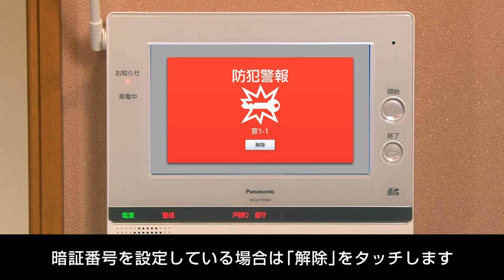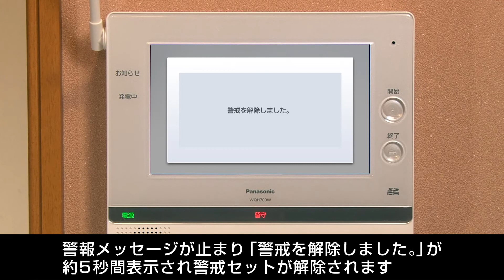住まいるサポ ［E型］ 親機 予備警報、防犯警報の解除のしかた｜Panasonic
住まいるサポ ［E型］の「予備警報、防犯警報の解除のしかた」を、ムービーでわかりやすくご説明します。
（※音声はございませんのでご注意ください。）

住まいるサポ ［E型］は、毎日のエネルギー使用量や、防犯・防災などのセキュリティ、来客など、住まいのさまざまな情報を「見える化」する、多機能型の"情報モニター"。
さらに、エアコンやIHクッキングヒーター、エコキュートなどのAiSEG対応機器とリンクして節電を支える「スマートHEMS」と連携すれば、部屋や機器ごとの電気使用量などもひと目でチェックできます。
▼「住まいるサポ」について詳しくはこちら